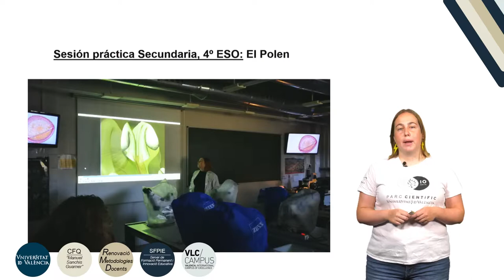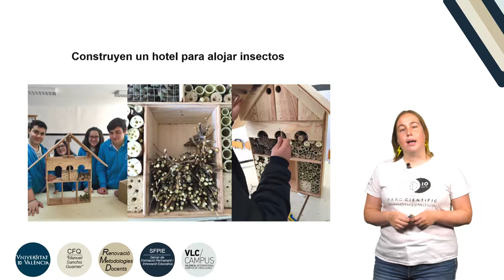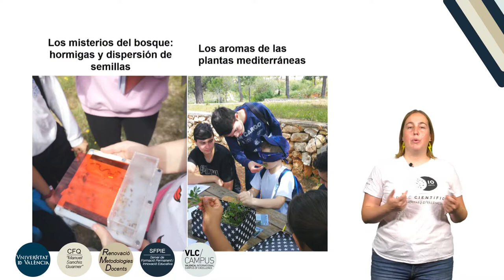“En busca de la diversidad perdida”. Un itinerario botánico por Carcaixent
Autor: Mestre, Rebeca; Hernández, Pascual; Chorro, María; Atienza, Violeta
Año: 2019
Resumen: Llamando la atención sobre la pérdida de diversidad a causa del incendio en 2016 se pretende estimular el conocimiento de las plantas y las características que les han permitido repre-sentar la identidad del paisaje de la maquia mediterránea. Para ello los alumnos documentan un blog con códigos QR sobre plantas del itinerario que discurre por el “Barranc de les basses roges”, construyen un hotel de insectos y mediante juegos de yincana experimentan, alimentan hormigas y buscan el significado de espinas, aromas, anillos de xilema, liquen.